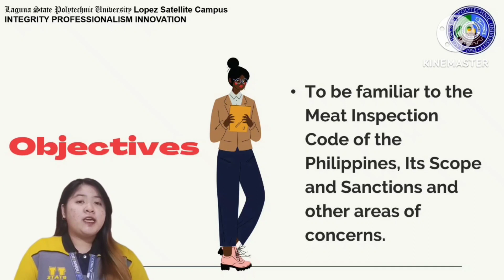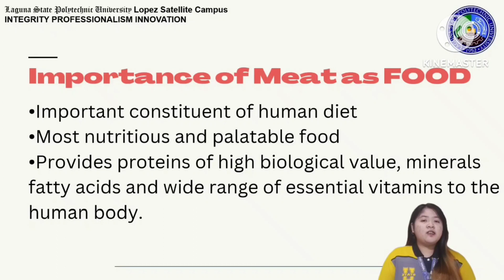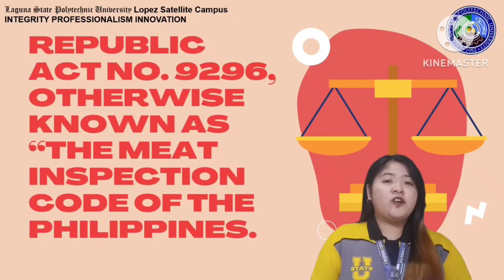APT 106. Meat Inspection Code of the Philippines